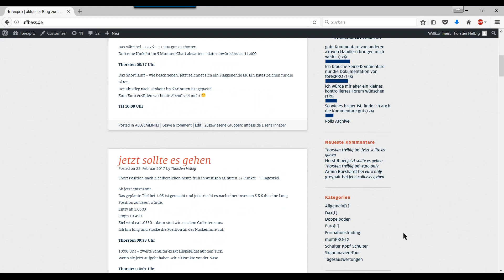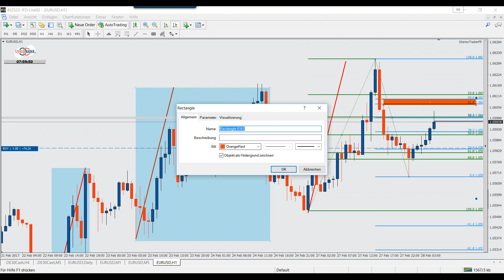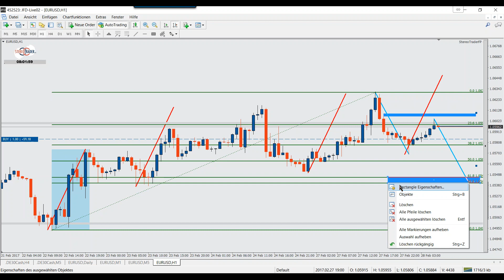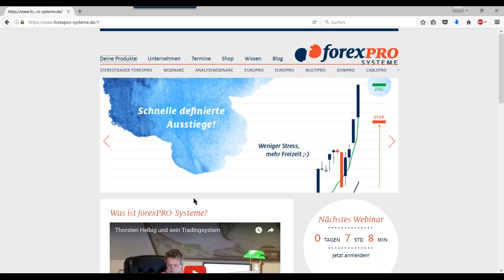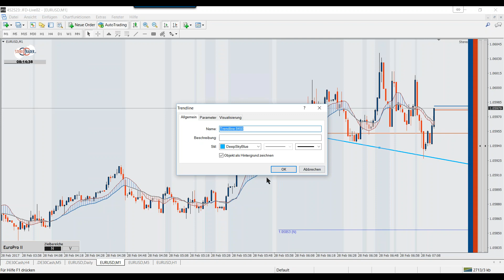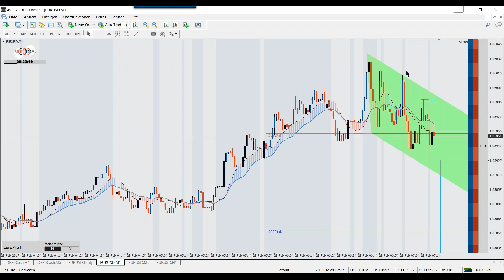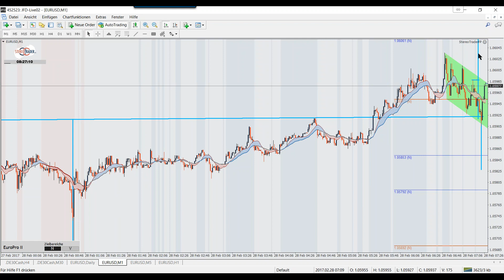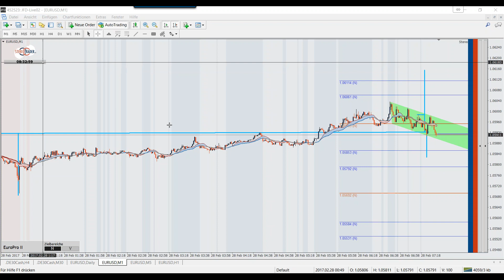28.02.2017 - morgens handeln mit Thorsten Helbig und forexPRO Systeme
mein lieber Mannnnnnn.
Wenn da man nicht was geht